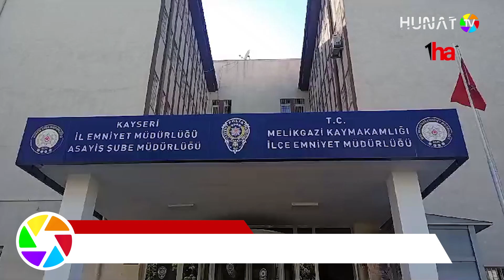10 KİŞİYİ TOPLAM 16 MİLYON 500 BİN LİRA DOLANDIRAN ŞÜPHELİ YAKALANDI